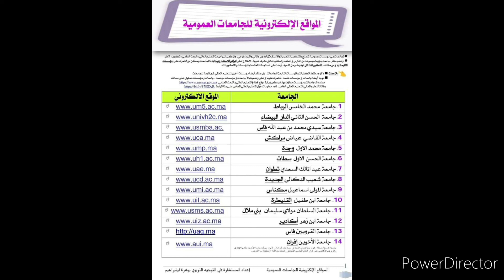المواقع الالكترونية للجامعات العمومية المغربية